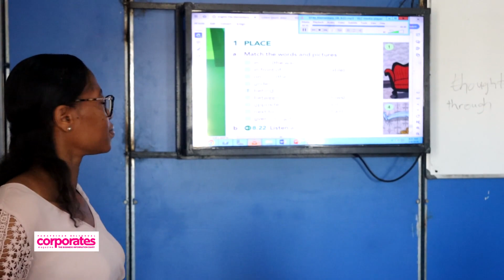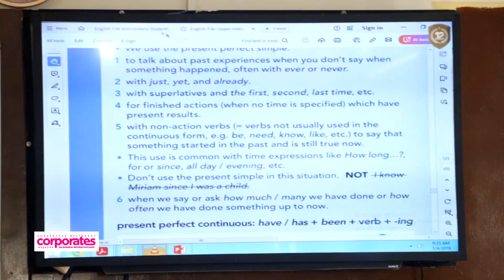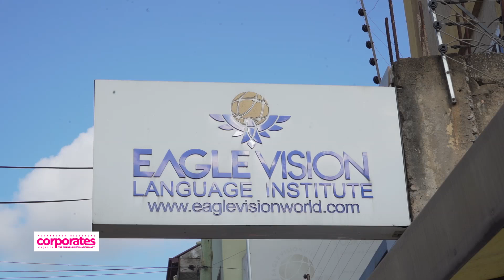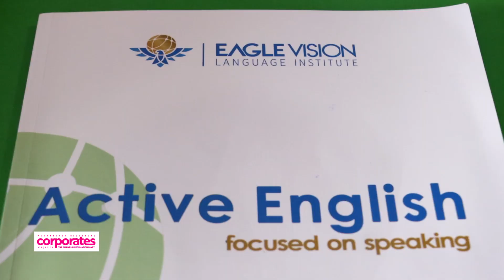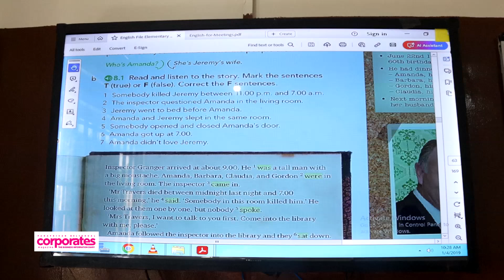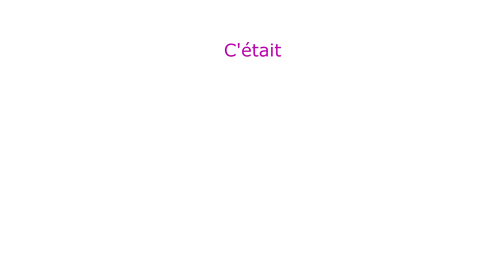CORPORATES MAGAZINE/ TOPICS ÉDUCATION VISITE À EAGLE VISION LANGUAGE INSTITUTE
PANAFRICAN CORPORATES MAGAZINE/ TOPICS EDUCATION DECOUVERTES DE L'ÉCOLE DE LANGUE "EAGLE VISION LANGUAGE INSTITUTE"